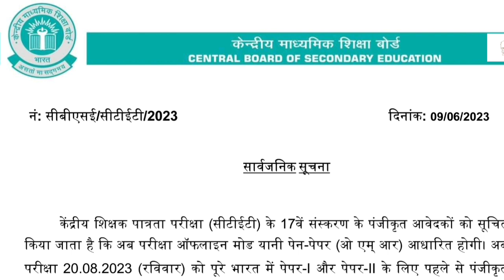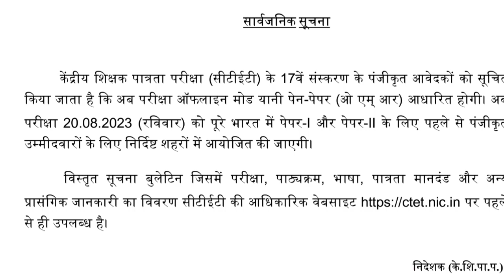अब केवल 1 दिन में ही होगा सीटेट का एग्जाम | नई परीक्षा तिथि घोषित | ऑनलाइन मोड पर नहीं होगी परीक्षा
ctet new exam date ghoshit
ctet offline exam date 2023
ctet online hoga ya offline
ctet new date
ctet exam kaise hoga
ctet exam kab hoga
ctet
2023
august 2023
सीटेट ऑफलाइन एग्जाम डेट 2023
सीटेट ऑफलाइन एग्जाम डेट
सीटेट ऑफलाइन
सीटेट ऑनलाइन एग्जाम डेट 2023
सीटेट ऑनलाइन एग्जाम डेट
नमस्कार दोस्तों आज के इस वीडियो में सीटेट एग्जाम डेट और एग्जाम मोड़ के बारे में बताया गया है आप सभी लोग इस वीडियो को पूरा ध्यान से और लॉस्ट तक देखिए